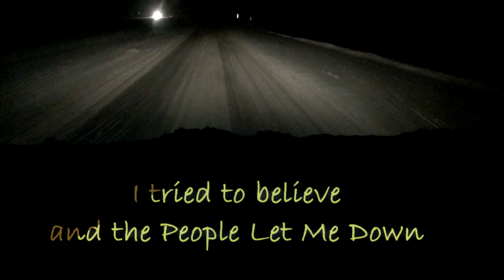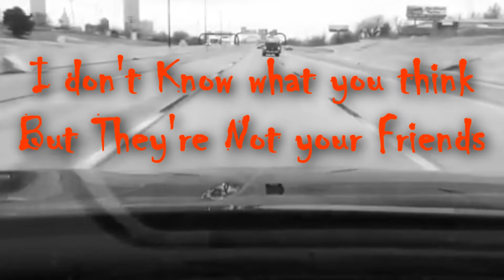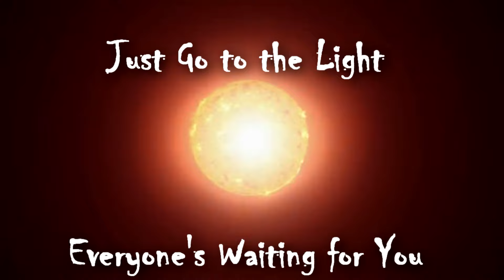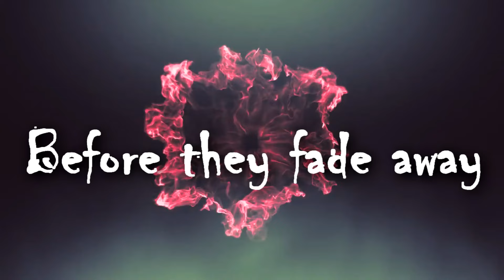Follow No One - Fear No Evil: Chart-Topping Rock Anthem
In this video, Follow No One delivers the raw power of ‘Fear No Evil.’ From radio hits to rock anthems, this song defines our Summerofrock campaign. 🤟🎶
We hope your summer is rockin'.

Rock on!